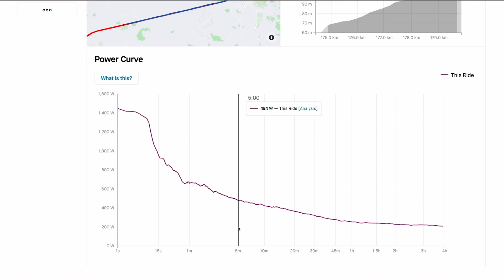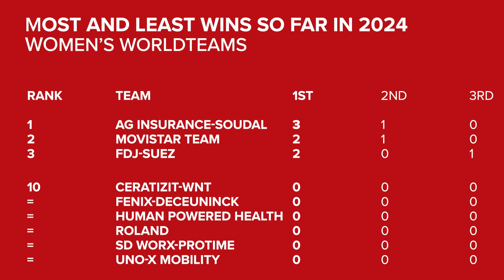484 Watts For 5 Minutes BEFORE The Sprint: Paul Magnier Is A Beast | GCN Racing News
Could you put out 484 watts? Could you hold that power for 5 minutes plus a huge sprint? Paul Manginer produced these wild power numbers on the bike during the Challenge Mallorca stage, Trofeo Ses Salines-Felanitx. This was the young French cyclist's debut with Soudal - Quickstep and boy did he deliver. In other news, we look at the current World Tour team standings and the UCI Cyclocross World Cup winners are crowned.

00:00 Intro
01:44 Groupama-FDJ success
02:53 Women Deakin University road race
03:40 Challenge Mallorca
04:33 Paul Magnier's crazy power numbers
06:17 World Tour Team Standings 2024
07:44 Cyclocross racing
08:36 Mathieu van de Poel race interview
09:20 UCI World Cup winners
10:00 RCS Wildcards 2014

What do you make of these power numbers? 🔋

Nbhd Nick - Three Count